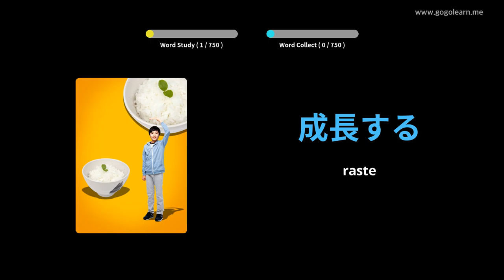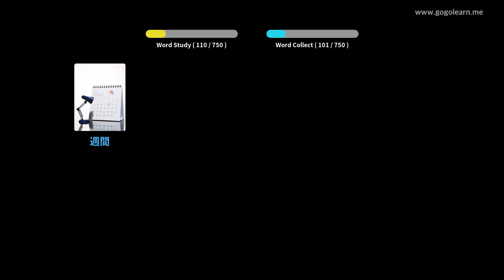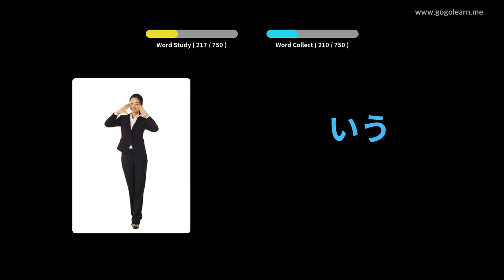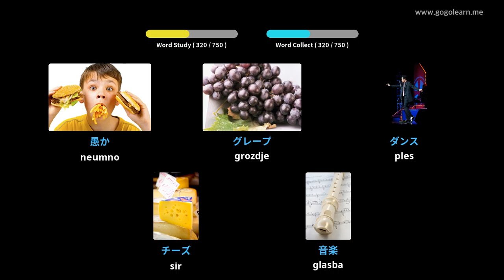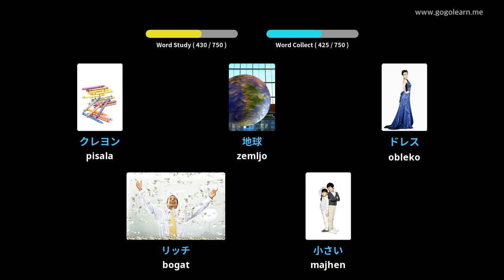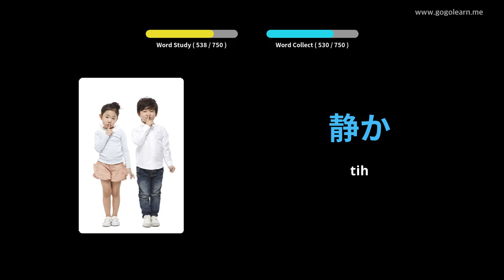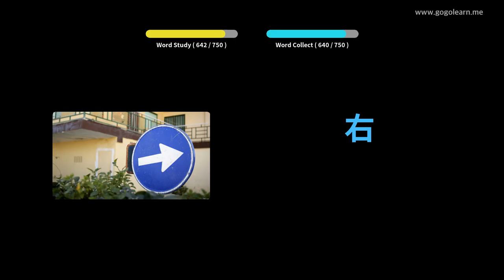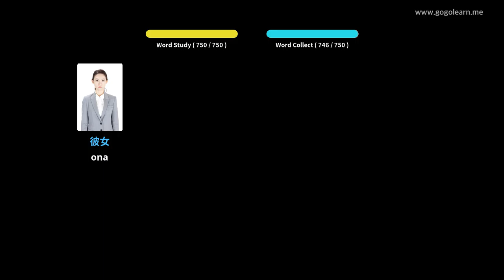Japonski besednjak otrok | Golearn